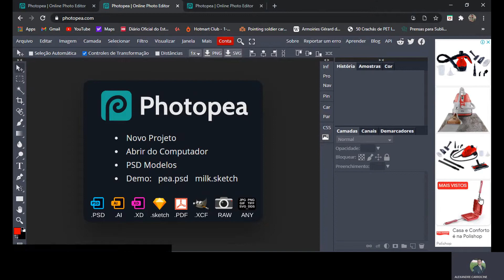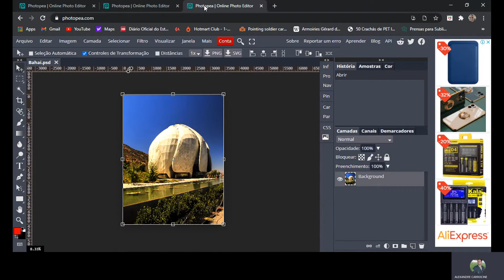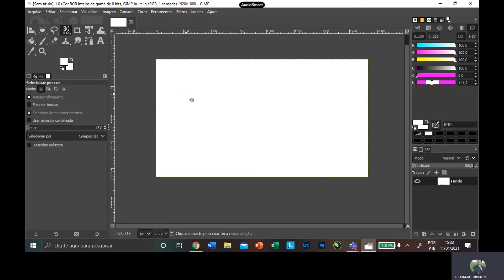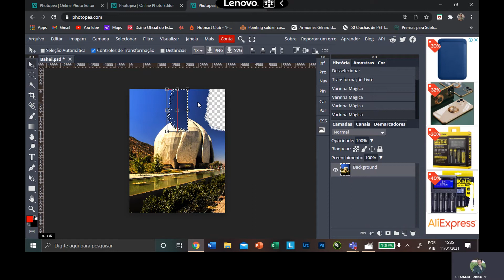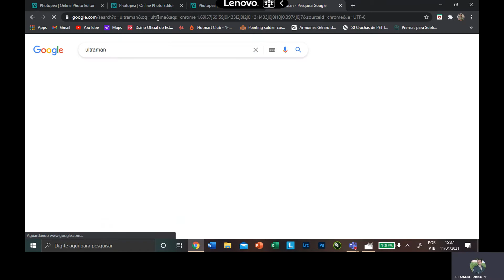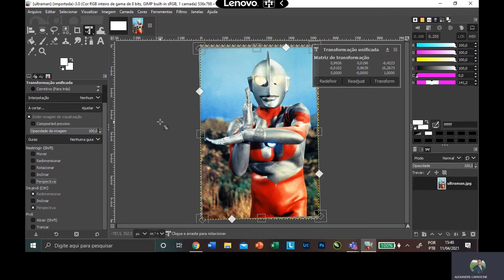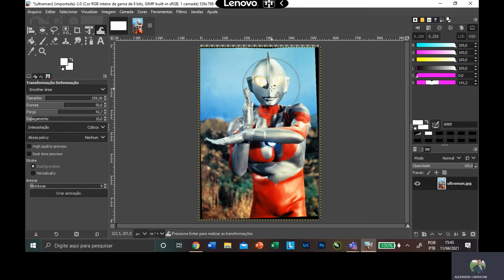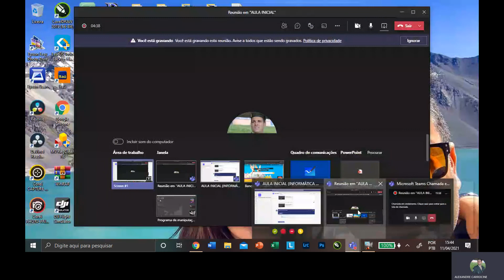AULA 3 -Artes Digitais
Artes Digitais